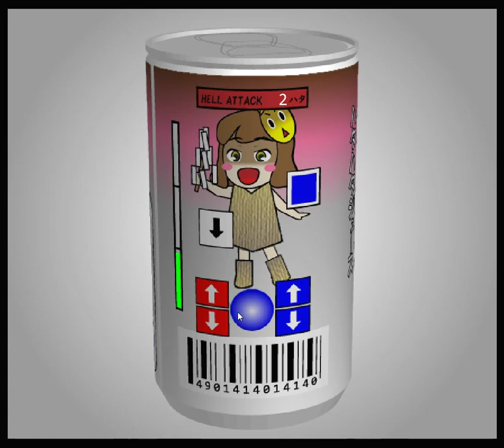[TomoLaSiDo] Motto Akeru Escape 58 Walkthrough